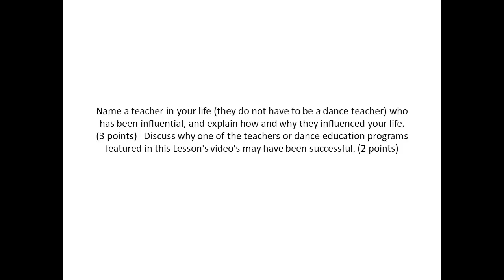Name a teacher in your life they do not have to be a dance teacher who has been influential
Name a teacher in your life (they do not have to be a dance teacher) who has been influential, and explain how and why they influenced your life. (3 points)   Discuss why one of the teachers or dance education programs featured in this Lesson's video's may have been successful. (2 points)